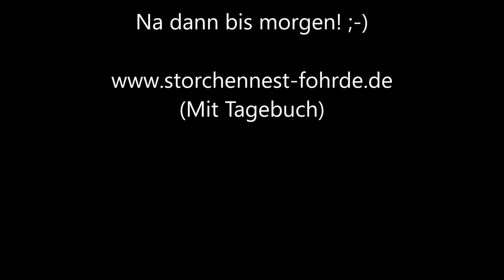Feuer Frei! 06.06.20